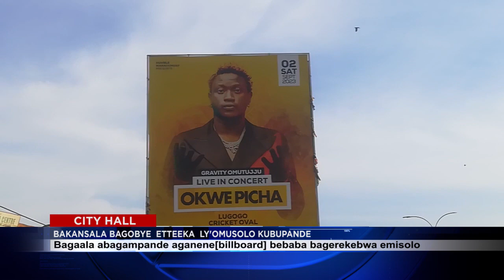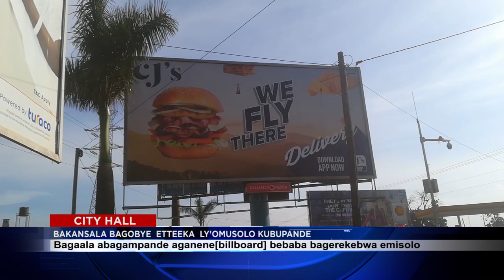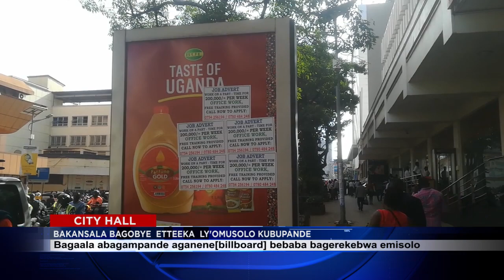EBBAGO LY'EBIPANDE LIGOBEDDWA NATE